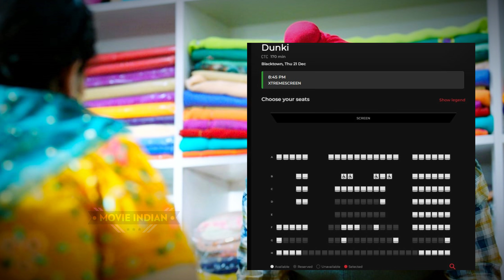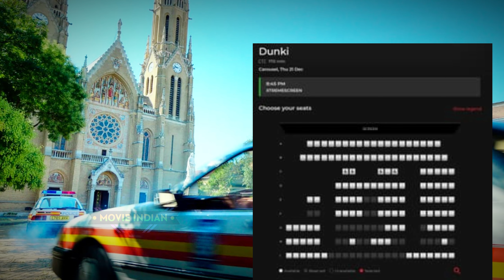SRK➙Dunki (AUS🇦🇺) Monster💀💥Advance Booking•Dunki Day 1 Advance Booking | Dunki Review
(Movie Recommandation + Updates)